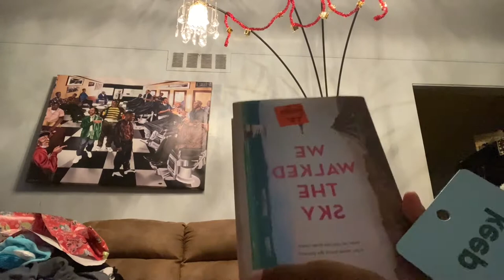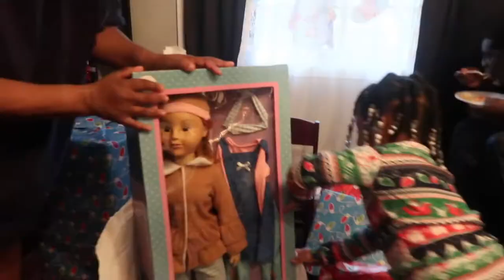Merry Christmas / opening gifts + family time | Vlogmas Week 3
Merry Christmas everyone !!! I hope you guys had an amazing 2021 Christmas with friends and family and I hope the New Years bring you much joy. Thanks for staying and not leaving.

I also added Korean subtitles by using naver dict, I did not translate it myself, i just copied and past. If you are a Korean subscriber please let me know if you understand the subtitles. Thanks for the support, love you guys.